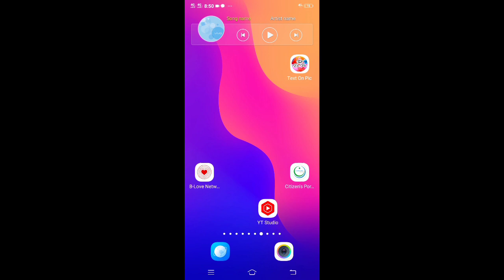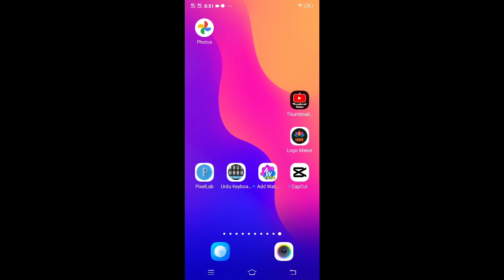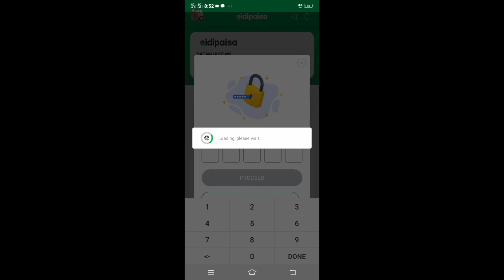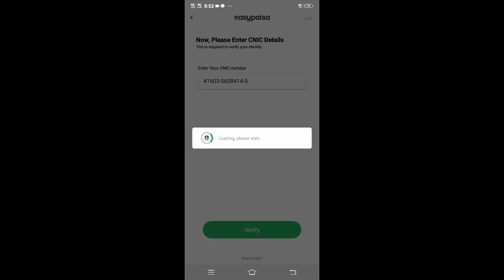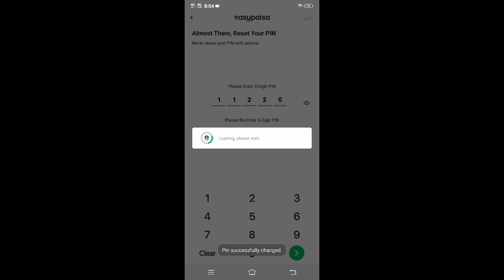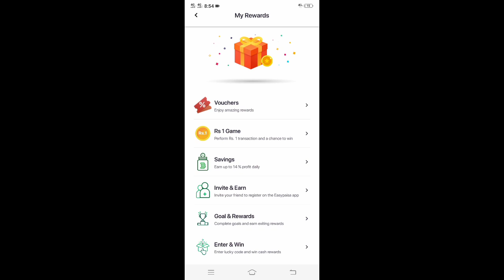how to reset easypaisa password